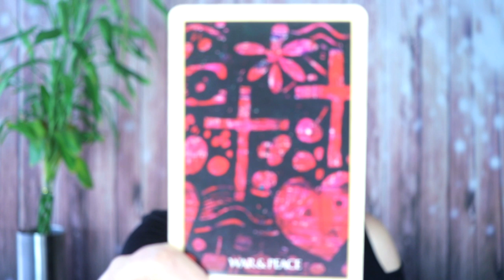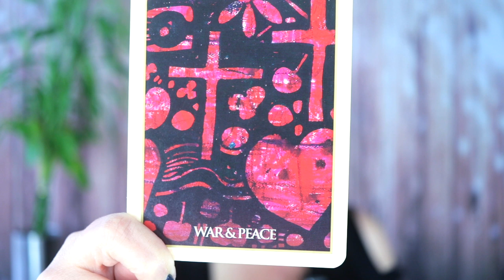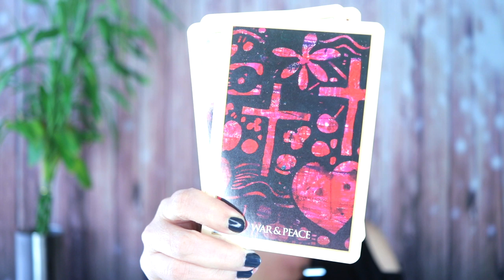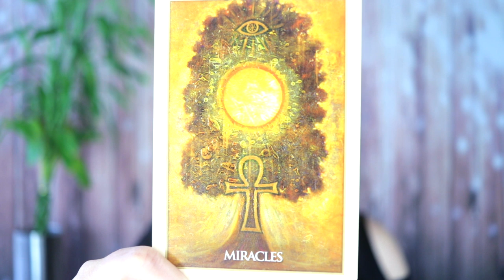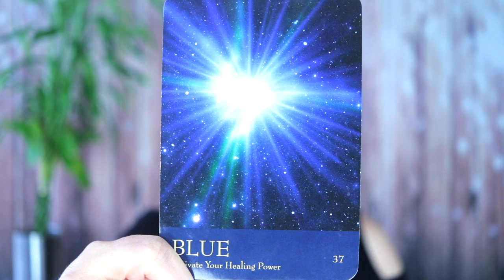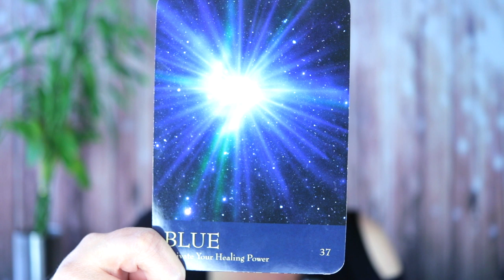CAPRICORN 2020 YEARLY OVERVIEW Angelic Message | Take a Turn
CAPRICORN! 2020 is the year of higher consciousness change. Where will you be for the process?

Angel Souls
Michelle Patterson